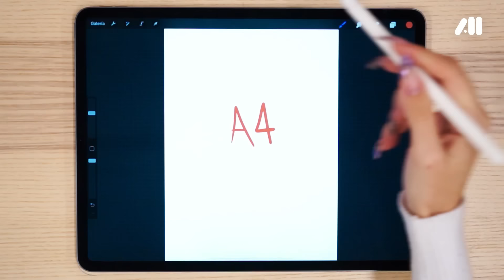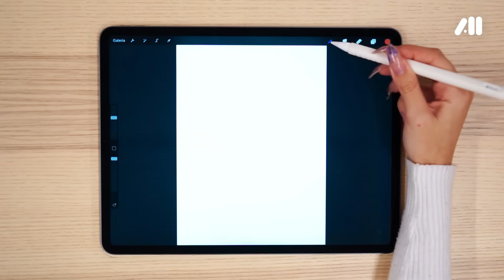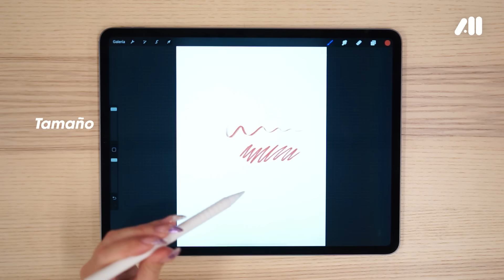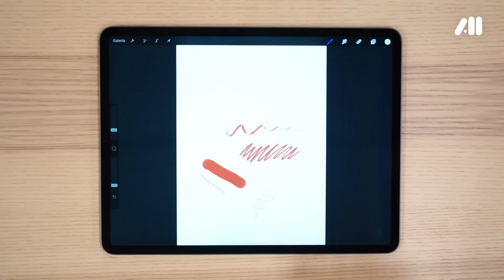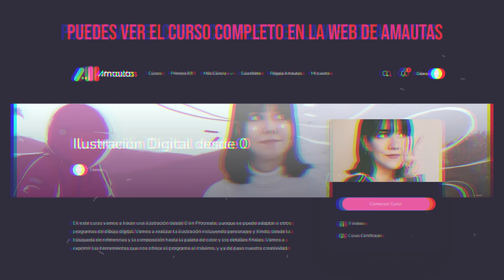Cómo dibujar en PROCREATE desde 0 🎨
Este vídeo forma parte de mi curso en Amautas, para ver el resto del contenido (boceto, coloreado, efectos de capa, resultado final etc) te dejo por aquí la web :)

Luz colores